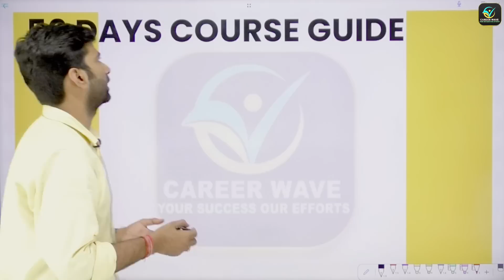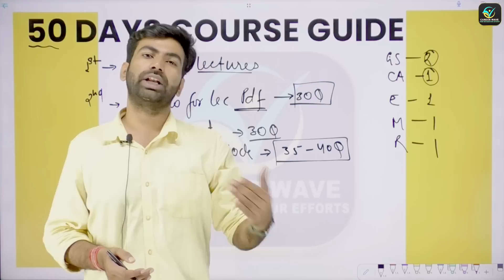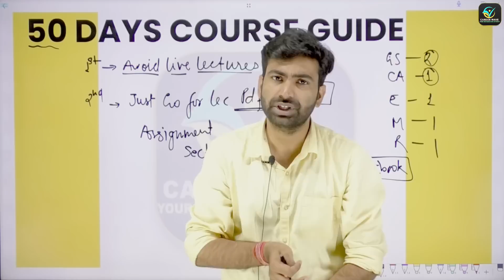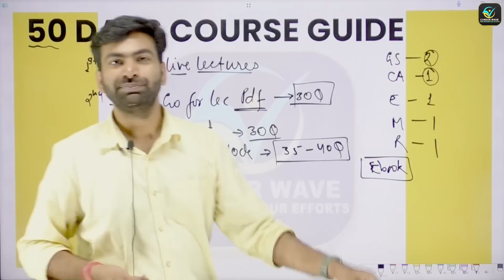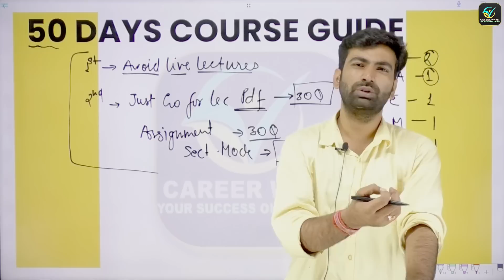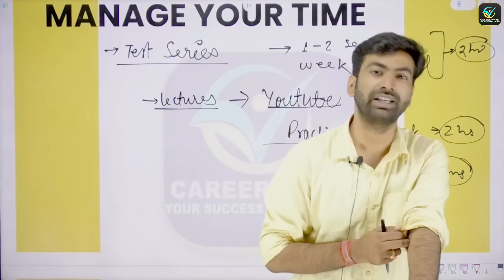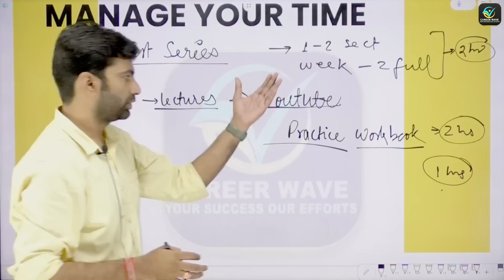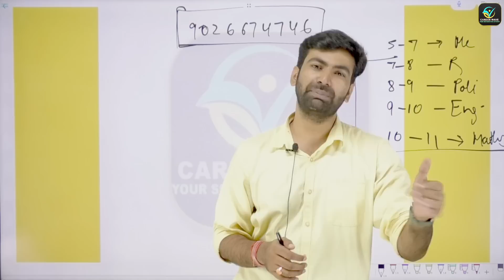50 DAYS COURSE STUDY PLAN [STRATEGY] | AAI-JE COMMON CADRE | AAI JE CC BEST COURSES | CAREER WAVE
00:01:01 Class Timetable.⏰
00:03:46 Go for Assignment 📝 And Sectional Mock.
00:05:18 How to move for back lose Lecture pdf and assignment.
00:08:21 About your E-book.
00:12:59 How Can We Qualify AAI JE Common Cader Exam.
00:21:58 Manage your time.
00:30:28 Avoid unnecessary comments Always be self-motivated.
00:32:11 How to ask your doubts.

50 DAYS COURSE STUDY PLAN   [STRATEGY] | AAI-JE COMMON CADRE | AAI JE CC BEST COURSES | CAREER WAVE

Airport Authority of India is Hiring Fresher Graduates for posts of Junior Executive, Junior Assistant, and Senior Assistant.

You can enroll in a Coaching subscription and get the following exclusive benefits
📖 Brief Recorded concept class on each chapter of about an hour.
📺 Two hours of live discussion class including 50+ questions
📜 20Qs assignment sheet after each class to solve and submit.
💪 30Qs Sectional mocks for each chapter essential to advance for the best grasp of the chapter.
📑 Concise ebook of 3-4 pages on each chapter for quick revision.
📝 Lecture Pdfs for quick revision after the completion of the lecture.
❓ Weekly doubt-clearing sessions
📊 Concept chart of each chapter to understand the concept quicker way.
🧑‍💻 Weekly full-length mock tests to track progress and identify areas for improvement.
🧑🏻‍🏫 Access to a dedicated mentor for personalized guidance and support throughout the course.

Buy the Yearly Test series @699/-

We provide strictly curated batches for AAI - ATC  with concise ebooks pdf, lec notes concept, and discussion classes with sectional and full mocks on each topic throughout the syllabus.

Hope you guys enjoyed the session and learned something new.